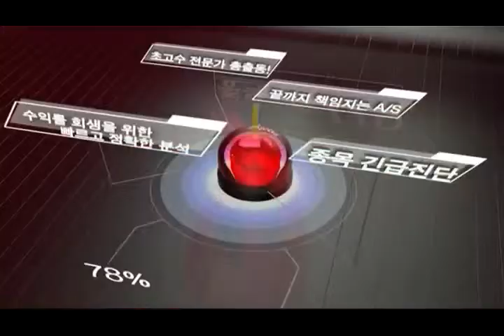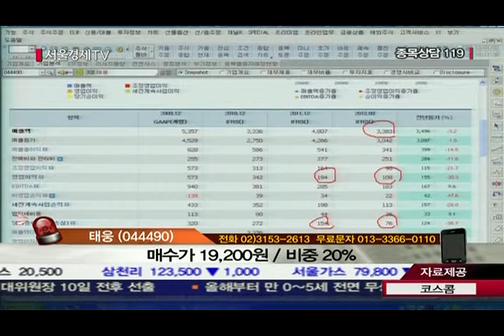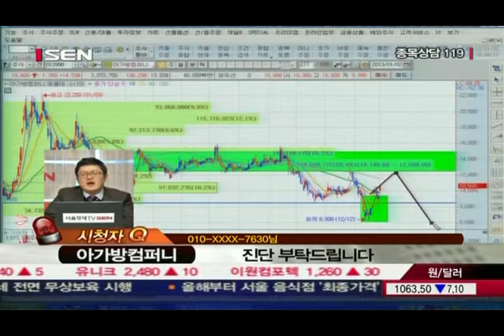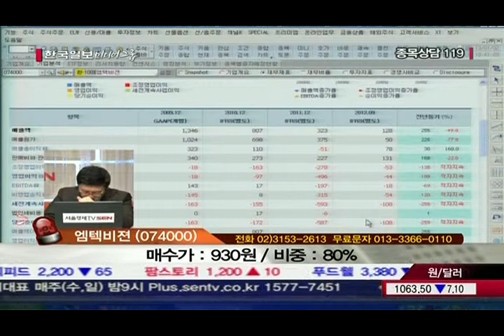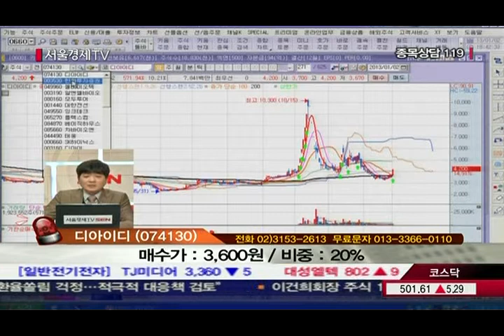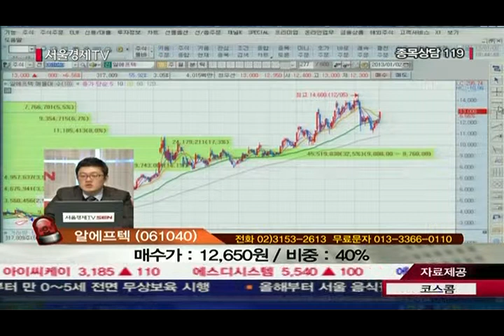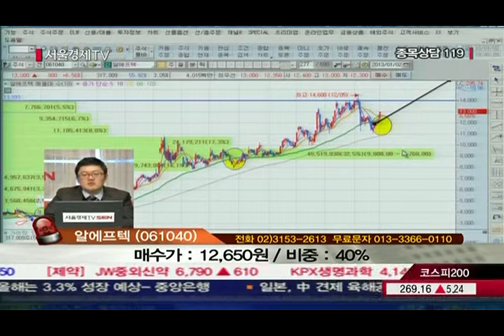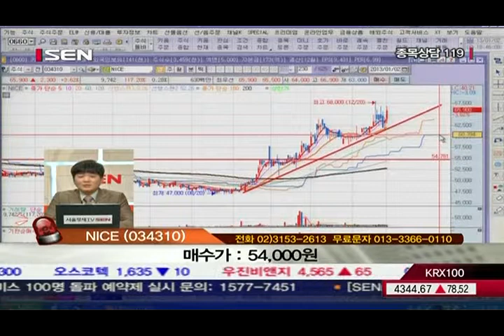20130102_종목상담 119_54회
응급 SOS가 들어온 투자자들의 종목 구조를 위해 전문가들이 긴급출동한다!
 시장의 트렌드를 정확하게 읽고 명쾌한 해답을 내놓는다.
또 '팔까? 말까?' 고민이 깊은 투자자들을 위한 날카로운 분석으로
 완벽한 투자 전략을 세워준다.